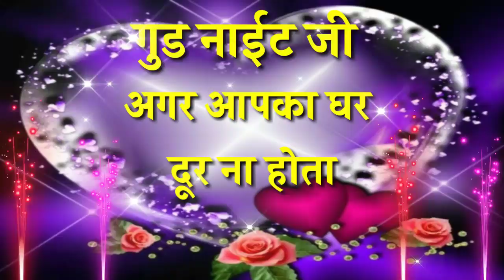Good night shayari🌹Good night status🌹Photo🌹Video🌹Quotes🌹Image🌹Wallpaper🌹गुड नाईट वीडियो